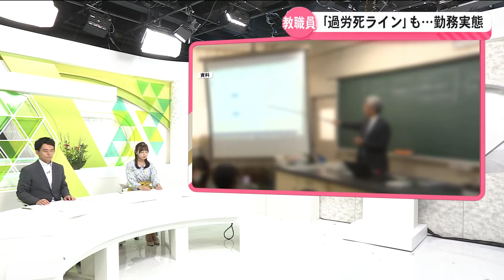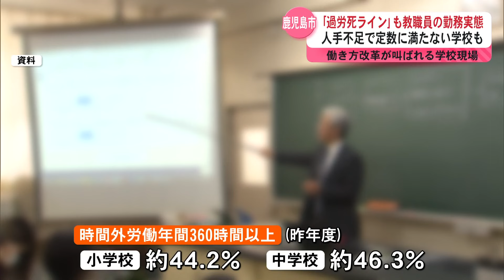鹿児島市の教職員の時間外勤務の実態が明らかに 「過労死ライン」や人材不足で定数に満たない学校も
教職員の働き方改革が叫ばれる中、20日の鹿児島市議会で市内の公立小中学校で時間外の勤務をしている教職員の実態が明らかになりました。人材不足も問題となっていて、小学校では3人、中学校では1人が定数を満たしていないことがわかりました。

　教職員の働き方改革が求められている学校現場。20日の鹿児島市議会の個人質問で市内の公立小中学校で時間外の勤務をしている教職員の実態が明らかになりました。

　時間外労働が国が上限とする月45時間を超えた教職員の割合は2023年度、小学校は約19.5％、中学校では約26.1％。年間360時間以上の割合では小学校、中学校ともに半数近くとなっています。また、時間外労働がいわゆる「過労死ライン」とされる月80時間を超えている教職員は小学校で1.2％、中学校で3.7％となっています。

　人材不足も問題となっていて、9月1日現在で小学校では3人、中学校では1人が定数を満たしていません。

（立憲社民市議団　和るりか議員）
「本当は子供たちの悩みや思いをたくさん聞いて子供たちとじっくり向き合いたい。もっと楽しい授業がしたい。しかし学校だけではどうしようもないくらい限界に来ている」

（鹿児島市教育委員会　原之園哲哉教育長）
「引き続き超過勤務時間の削減や教職員の未配置の現状に向けて学校や県教委と連携して取り組む。児童生徒と教職員が向き合う十分な時間を確保し教育の質の維持・向上に努めてまいる」

　一方、少子化や教職員の業務負担を軽減するために進められている部活動の地域移行について市の教育委員会は2025年度までモデル事業の実施と検証を行い、2026年度から実情に応じて休日の地域移行につなげていきたいとしています。